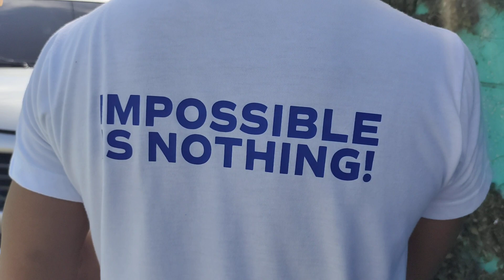Behind The Scene Winie Cruz Success Story Shoot💪😁🤣